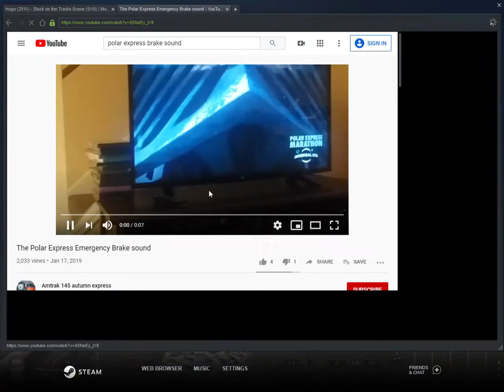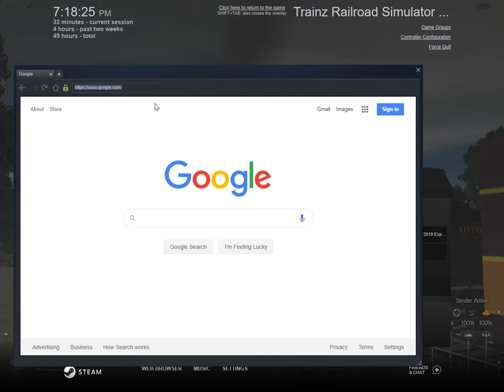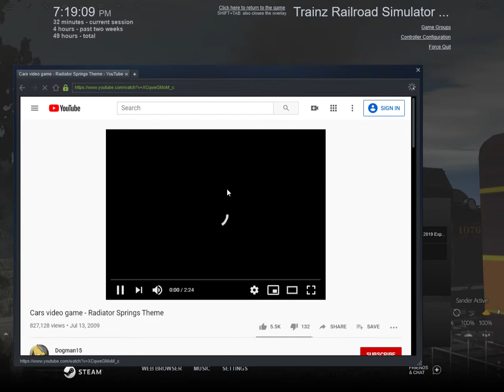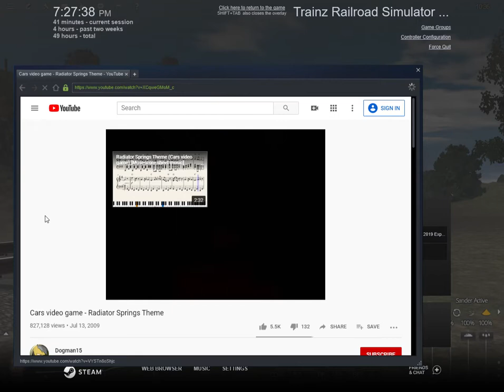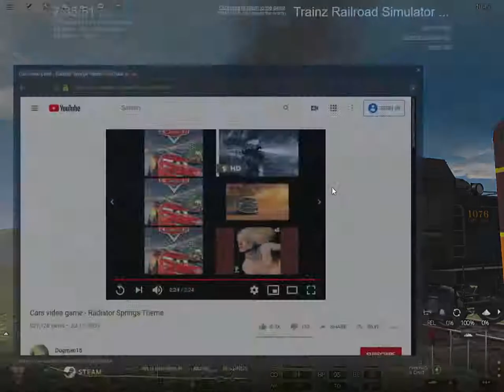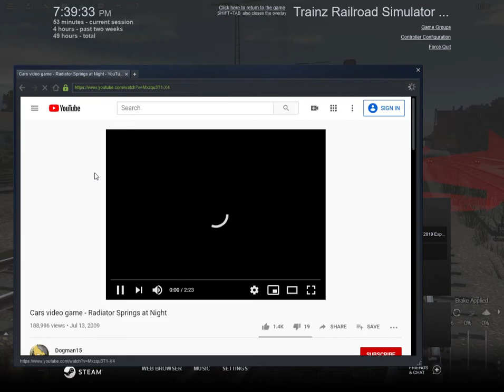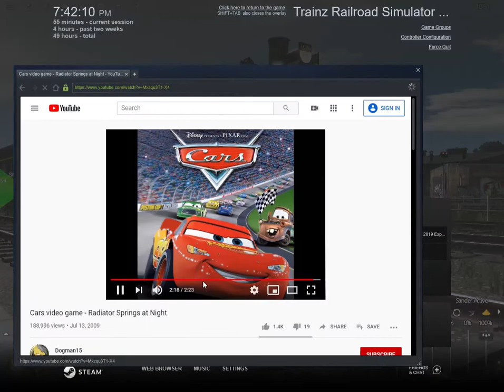last run of Canadian Pacific 1076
this D10 pack is from trainz forge for trainz a new era and trainz railroad simulator 2019